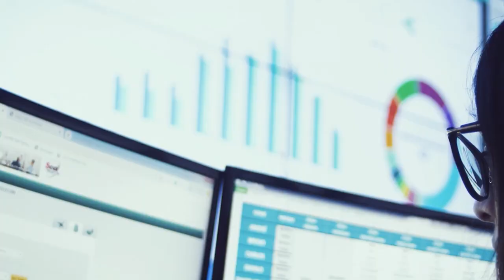Já Pensou em Estudar em um Prédio que foi Transformado em uma Grande Sala de Aula?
O ensino oferecido pelo Inteli é pensado para transpor o tradicional. Por isso, toda a sua estrutura foge do padrão de carteiras enfileiradas.

Investindo pesado em tecnologia, a faculdade conseguiu aplicar o conceito de grande sala de aula, disseminando informações em todos os ateliês através de uma rede interna que dispensa a necessidade de conexão.

Como afirma Lays Moraes, head de infraestrutura do Inteli e responsável pela arquitetura do prédio, essa iniciativa permite que os alunos presenciais e remotos tenham acesso a tudo que é ensinado e apresentado em qualquer ambiente da faculdade.